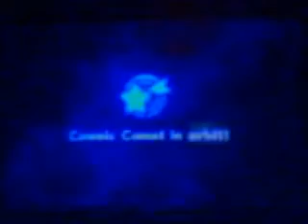Let's Play Super Mario Galaxy: Episode 46: Believe Hilary Swank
In this episode, we go for (and almost complete) the second star of this galaxy.  At the end, I didn't notice the time limit sneaking up on me.  So here's what to do at the end:  hit both of the torches with a fireball (I did that), the gate will open, and you can pick up the star (I didn't do that).